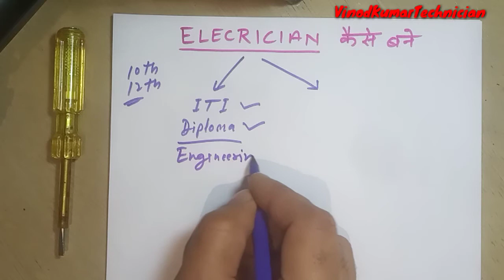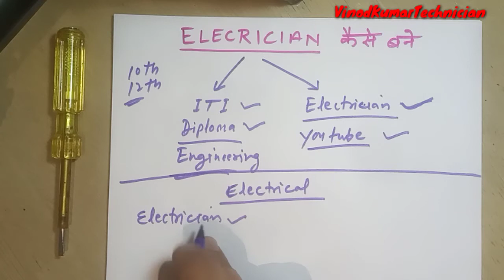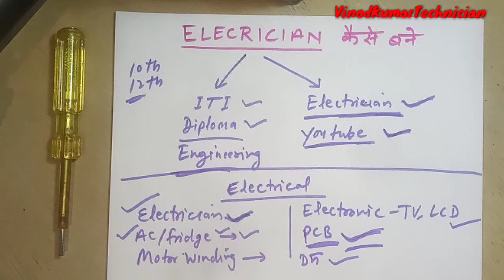Electrician कैसे बने? How to earn money. Vinod Kumar Technician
Hello friends

Doston aap electrician kaise ban sakte hai or electrician ban ke aap paise kaise kama sakte hai, yahi sab maine is video me bataya hai.50 ya 60 hajar nahi aap chahe to 1 lakh Rs. per month bhi kama sakte hai ya jyada bhi.
Electician ke paise kamane ke kai tareeke maine is video me batye hai. Doston video puri jaroor dekhna.

thanks